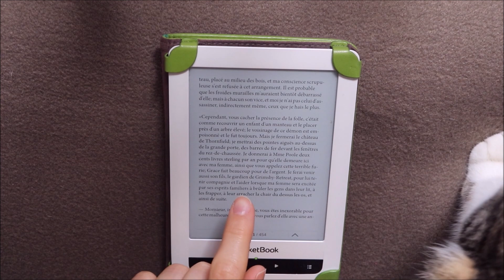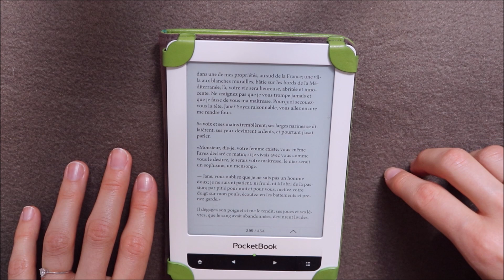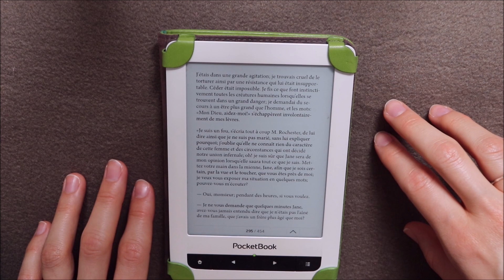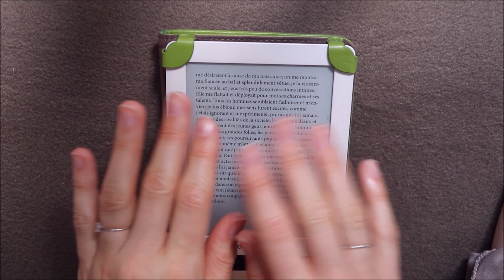ASMR français - Lecture Jane Eyre de C. Brontë : partie 69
Bonjour/Hello,
→ Dans cette vidéo, je continue la lecture de Jane Eyre écrit par Charlotte Brontë. On est dans le chapitre 27. J’espère que ça vous plaira. Merci d’avoir regardé ma vidéo.
In This video, I am reading Jane Eyre in french.

(j'ai enlevé les parties 2 à 19 la barre d'info est trop longue, je vous invite à regarder la playlist si vous voulez les voir)

→ Je filme avec : l’appareil photo canon 800D avec objectif EF-S 18-55mm F/4-5.6 IS STM, un micro MKE 440 Sennheiser, un trépied Amazon et une carte mémoire SanDisk 32 Go. Je fais mes montages avec Movie maker pour l’instant.